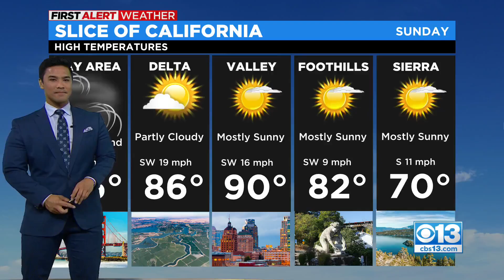Sacramento Residents Beating The Heat On This Toasty Saturday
The North Natomas Aquatic Center was packed Saturday as people tried to beat the heat. And elsewhere in Sacramento, residents came out when the sun went down.